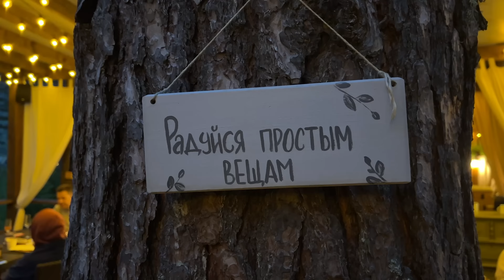Discovering the Wild Beauty of Siberia | Altai Republic of Russia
Their instagram: @wow_altai

I hope you will enjoy this video guys! If you feel like supporting my channel, you can do so via PayPal